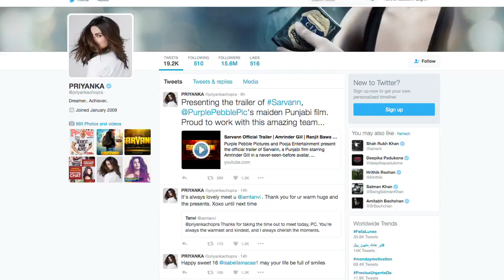‘Sarvann’ | Priyanka Chopra's PUNJABI Film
Actress Priyanka Chopra, who is busy in her Hollywood projects these days, has unveiled the trailer of her production venture Punjabi film "Sarvann".